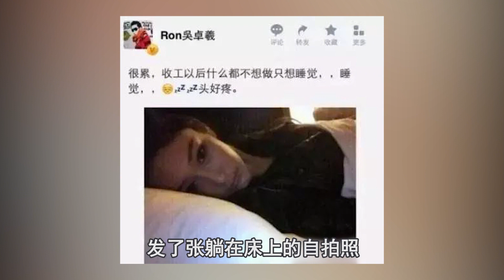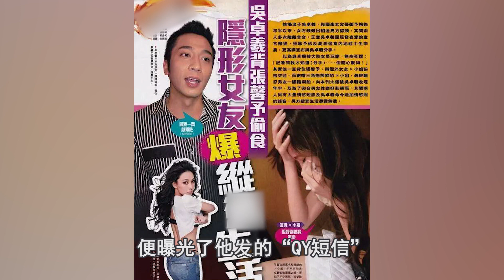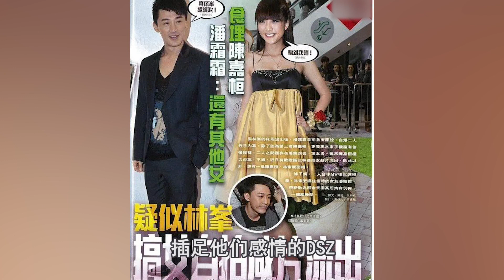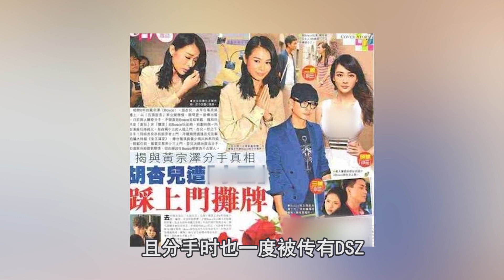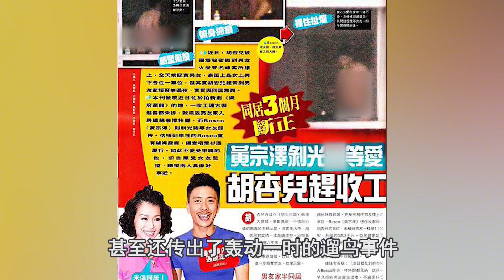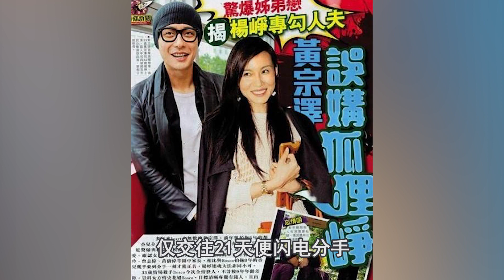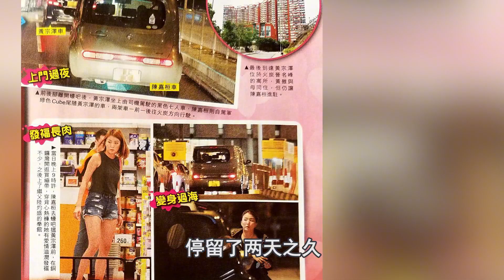TVB四小生的灿烂情史：吴卓羲成“杂食大王”，马国明走出阴霾